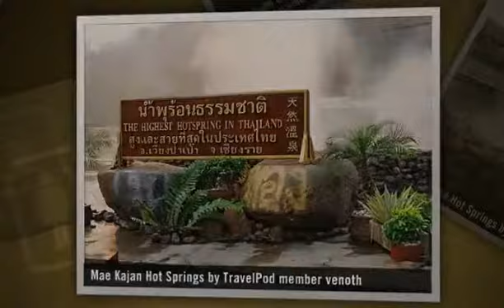"1st Destination...Ban Pong" Venoth's photos around Ban Pong, Thailand (pong thailand pictures)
Preview of Venoth's blog at TravelPod.